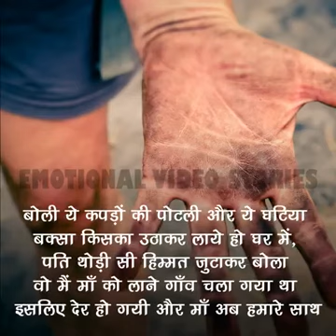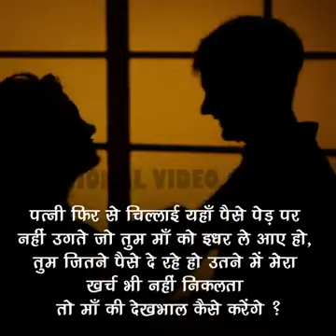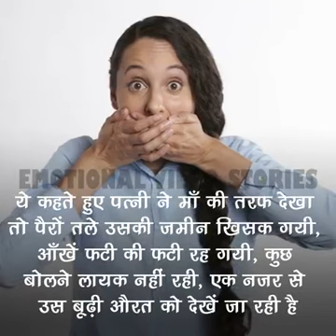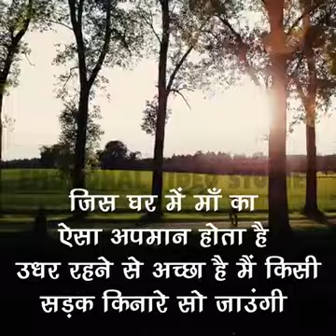Emotional videos story part 1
Rahul vaibhav